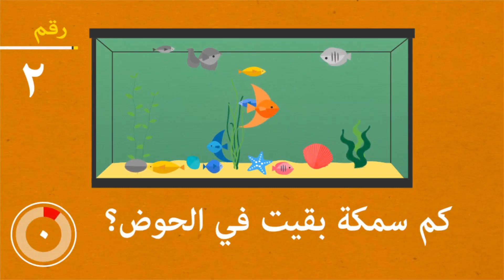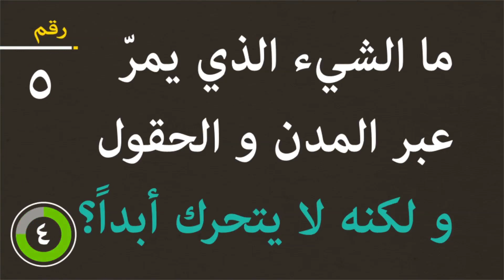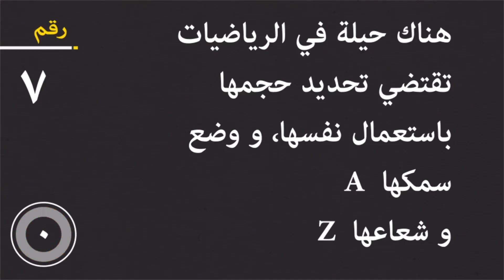تسعة ألغاز صعبة سوف تستفز عقلك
ليس فقط الأطفال يحبون حل الألغاز الصعبة والأحاجي! تعتبر الألغاز مثالية لتدريب عقلك و مساعدتك على إيجاد الحلول الأكثر إبداعاً. اليوم، اخترنا لك في الجانب المُشرق اليوم هذه الألغاز الشيقة لتُمتع عقلك.